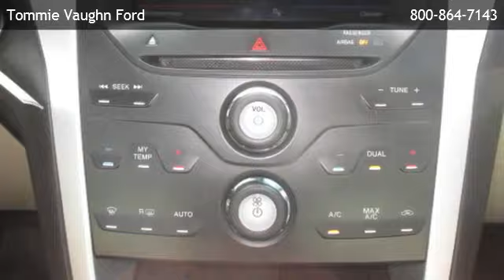2011 Ford Explorer FWD XLT - Jersey Village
is offering a 2011 Ford Explorer FWD XLT in Houston, TX.

Stock Number: P5674
Engine: 3.5L Ti-VCT V6
Transmission: 6-Speed Selectshift Automatic
Exterior Color: Kona Blue Metallic
Interior Color: Medium Light Stone
Mileage: 49341

6-speed selectshift automatic 3.5l ti-vct v6 front wheel drive 12v pwr points -inc: (2) front 2nd/3rd seat rear map light 50/50 split-folding 3rd row seat 60/40 split-folding 2nd row bench seat air filtration system backup camera bright galvano over la grain appliques cargo area hooks color-keyed cloth sunvisors -inc: illum vanity mirrors cruise control floor console w/armrest & storage front/rear color-keyed carpeted floor mats front/rear scuff plates grab handles -inc: (1) at passenger seat illuminated entry instrument cluster color lcd display leather leather wrapped shift knob leather-wrapped tilt/telescoping steering wheel w/audio & cruise controls load floor tie-down hooks manual climate control w/auxiliary air cond media hub w/auxiliary input jack w/courtesy light overhead console w/lights & sunglass holder perimeter alarm power seat pwr door locks pwr windows w/1-touch driver & front passenger up/down rear window defogger securicode remote keyless entry w/keypad securilock passive anti-theft system siriusxm (activation required) 2nd/3rd row privacy glass auto on/off headlamps bi-functional projector beam headlamps black folding heated pwr mirrors -inc: integrated blind spot mirrors black lower bodyside cladding w/chrome accent black wheel lip molding body-color spoiler chrome door handles easy fuel capless fuel filler fog lamps front speed sensitive wipers p245/60r18 all-season bsw tires rear 2-speed intermittent wiper satin silver finish grille silver roof rack side rails upper body color/lower black front/rear bumpers 200-amp alternator 3.16 axle ratio 58-amp/hr maintenance-free battery -inc: battery saver feature dual chrome exhaust tips independent front/rear suspension pwr steering trailer sway control 2nd generation dual front airbags 2nd generation dual front side seat airbags advancetrac w/roll stability control (rsc) belt-minder feature front passenger sensing system hill start assist la